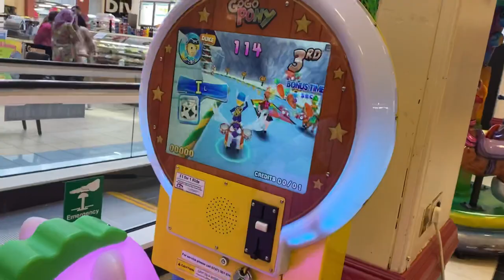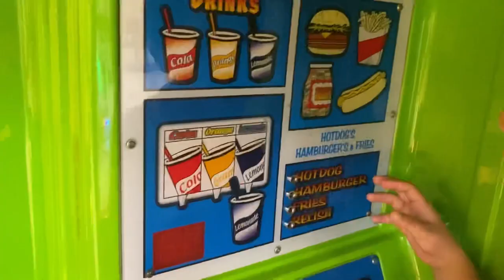Aryan And Usman Playing Pirate Boat | Baba Black Sheep | Eid Vlog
Mom's Channel. @elenaurduvlogs94